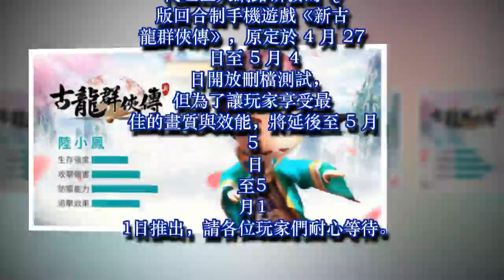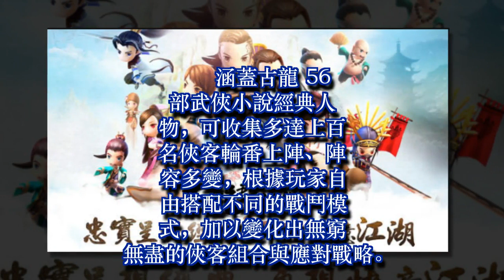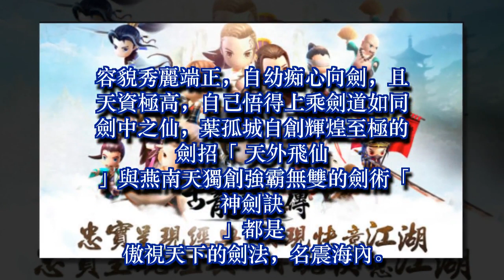Q版回合制手機遊戲《新古龍群俠傳》延期上線與三大俠客強勢釋出